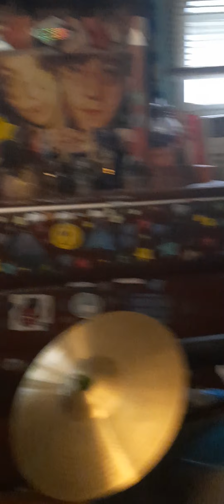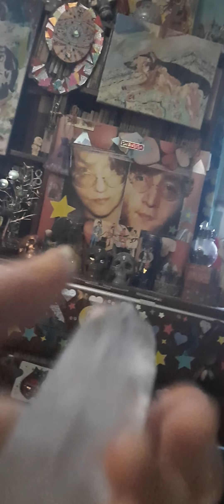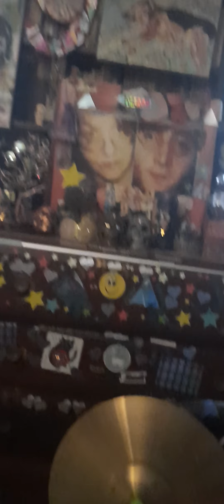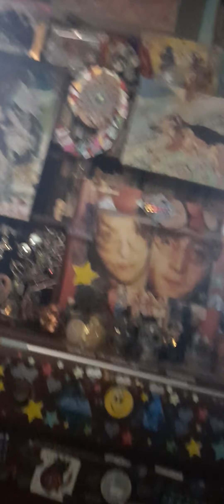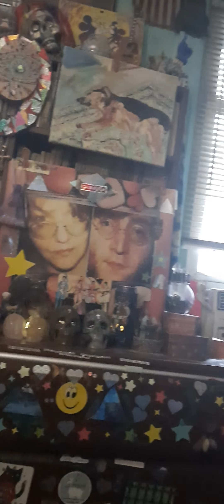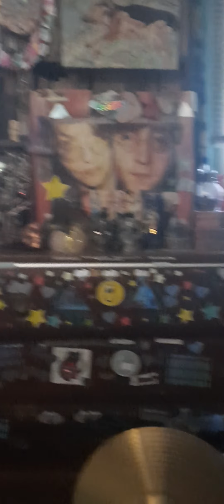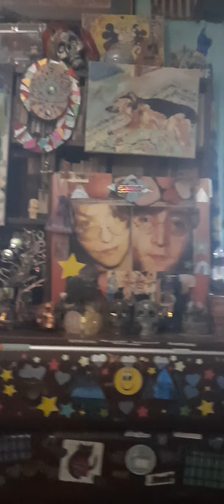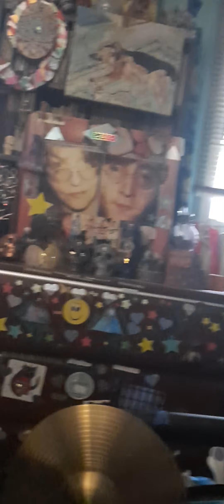WAKING UP WILBURY-STYLE! HOW CAN WE BE.. RATTLED?? @TravelingWilburysOfficial @johnlennon 🌪🎶♥️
It's ALL RELATIVE, BABY!